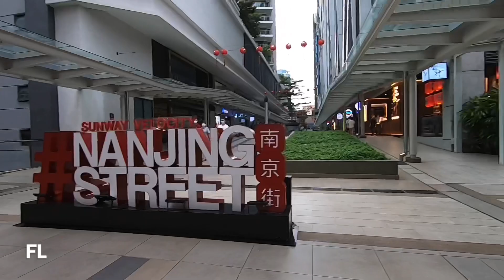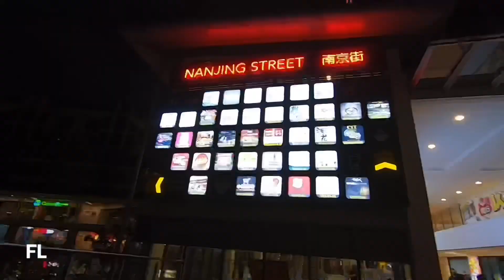Sunway Velocity Mall | Shopping Mall In Kuala Lumpur | Walking Around Sunway Velocity Mall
Address :
Lingkaran SV, Maluri, 55100 Kuala Lumpur, Wilayah Persekutuan Kuala Lumpur

Sunway Velocity Mall

Shopping Mall In Kuala Lumpur

Walking Around Sunway Velocity Mall

Mall In Cheras

Mall Mewah Di Malaysia

Mall Di Kuala Lumpur

Sunway Velocity Malaysia

Pusat Membeli Belah

Nanjing Street

💻 : iMovie